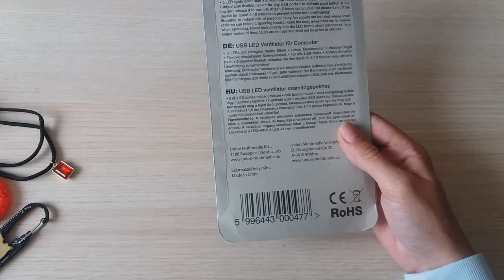Ebay - Multi Tool